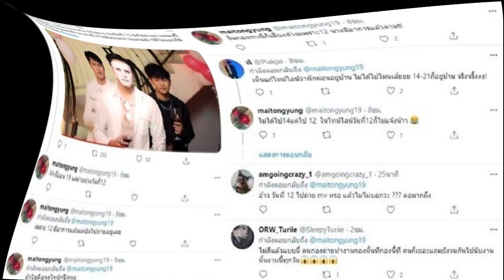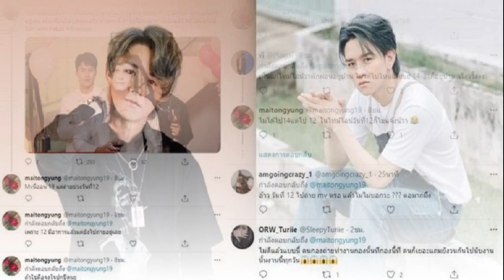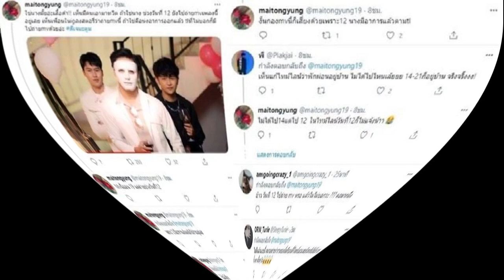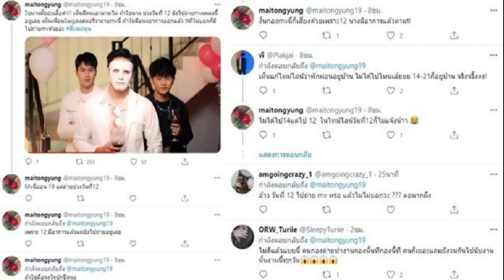สายตรง! ข้าวโอ๊ต คริษฐ์ อดีตบอยแบนด์ AXIS ปล่อยโฮออกสื่อ ผมไม่ได้มีเจตนาปกปิดข้อมูล